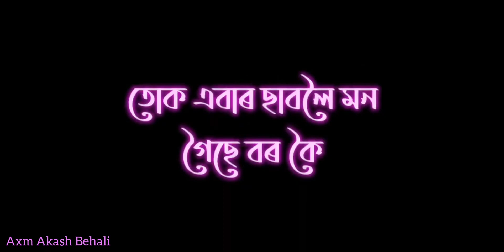subscribe🙏// Assamese Love status video // Whats app new status video // new video Assamese